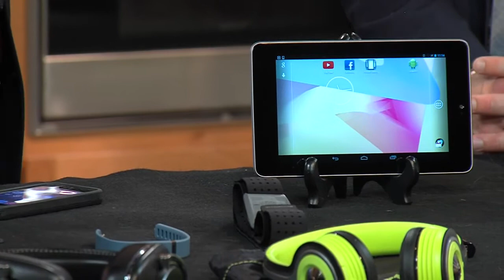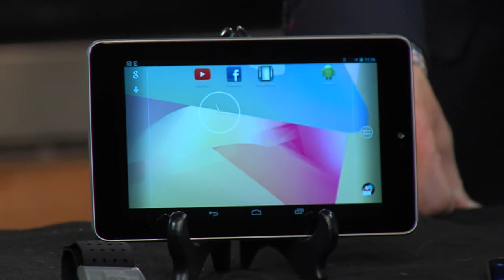Consumer Electronics Show Wrap-up